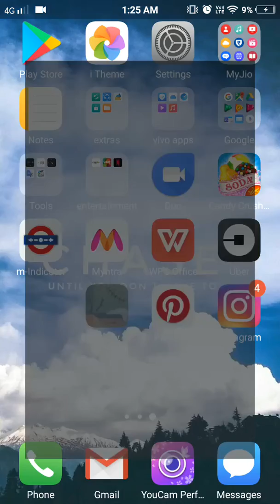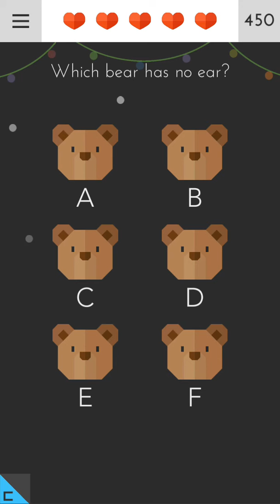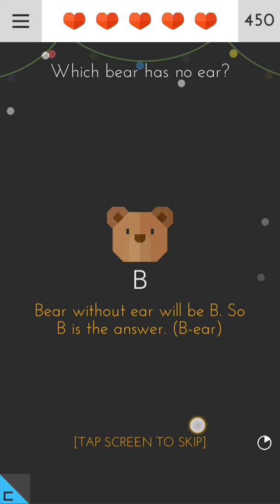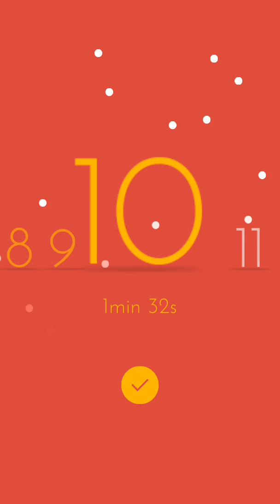Tricky the game answers from 1-11 . Part 1